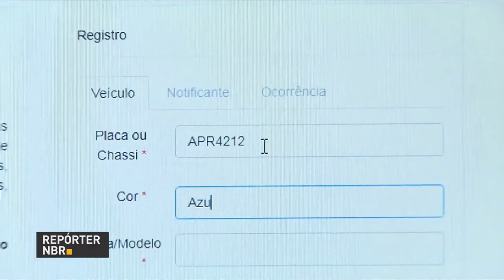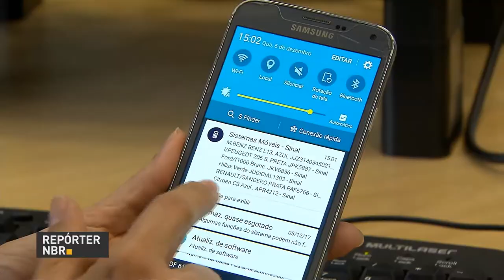BOLETIM REPÓRTER NBR 19h - 6 de dezembro de 2017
REPÓRTER NBR 19h - 06.12.17: Banco Central reduz taxa Selic para 7% ao ano. Veja também: mais de R$ 200 bilhões serão injetados na economia brasileira com o pagamento do 13° salário.